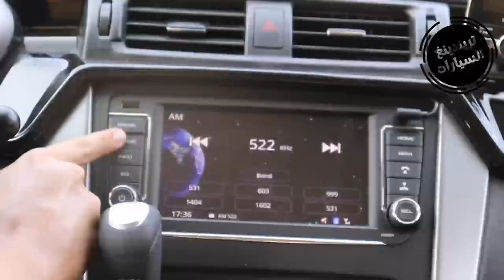ارخص سيارة ستدخل الي الجزائر ستقتل علامة فيات و سماسرة السيارات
بيع السيارات_المستعملة_في_الجزائر

Mahindra kuv100 - ارخص سيارة ستدخل الي الجزائر ستقتل علامة فيات

مرحبا بيكم في قناة تريندينغ السيارات

مدام مبقاش بزاف ونشوفو علامة مهندرا في الجزائر

جبنالكم اليوم سيارة ماهندرا 100 kuv مودال 2023

ماهيندرا كي يو في 100 2023

(Mahindra kuv100)

واحدة من السيارات  الكثيرة التي تصنعها شركة ماهندرا الهندية الرائدة في صناعة السيارات متعددة الاستعمالات

والتي تقدم لزبائنها خلاصة تجربة السنين الممتدة إلى أواسط القرن الماضي في صناعة سيارات العائلية بأسعار اقتصادية.

Kuv100. هي سيارة كروس اوفر صغير الحجم تتمتع  بإطلالة خفيفة الظل بأبعاد متناسقة بشكل واضح.

تأتي بمحركين الأول يعمل بي البنزين سعى 1.2 لتر يولد قوة 82 حصان و 118 نيتون متر من عزم دوران  متصل بي ناقل حركة يدوي من خمسة سرعات او ڨير اوتوماتيكي حسب طلب

والمحرك ثاني يعمل بي دزل سعته 1.2 لتر يولد قوة 77 حصان متصل بناقل حركة يدوي من خمسة سرعات

اما موصفات و الامان السيارة فكل الشروط المذكورة في دفتر الشروط تتوفر في هذه السيارة بما يؤهلها ان تسوق في الجزائر

اما اهم نقطة في هذه السيارة وهي توفر احسن القيمة مقابل السعر

وفي وقت لي نشرنا هاذ الفيديو راهم ديرين تخفيض علي هذه السيارة في دول المجاورة  ليبدئ  سعر مهندرا كيو في 100  من 133 مليون سنتيم بي دينار الجزائر مع احتساب كامل الرسوم ولي يبغي يتأكد من سعر  ستجدون المصدر في صندوق الوصف